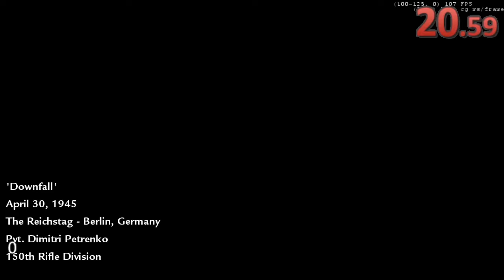CoD WAW Downfall 4:18.040